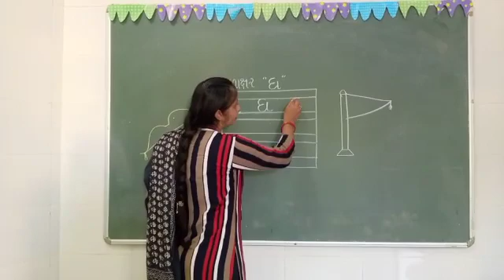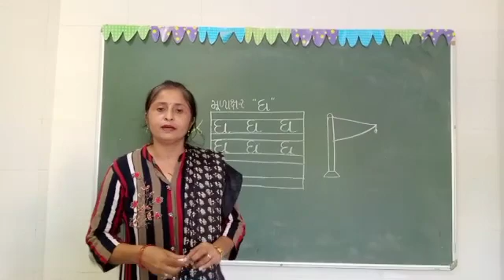ચાણક્ય એકેડેમી, સોપાન ૧